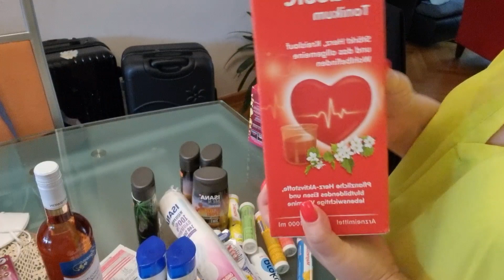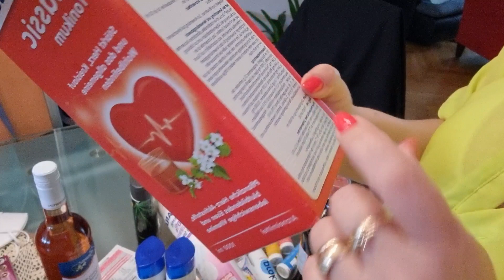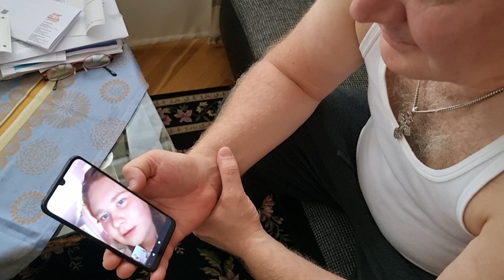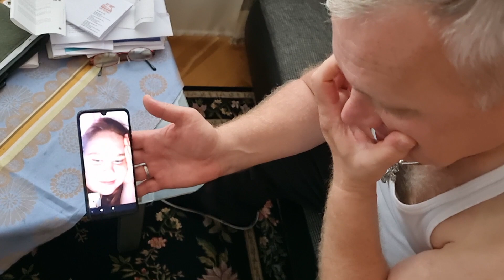Заставляю себя собрать чемодан.